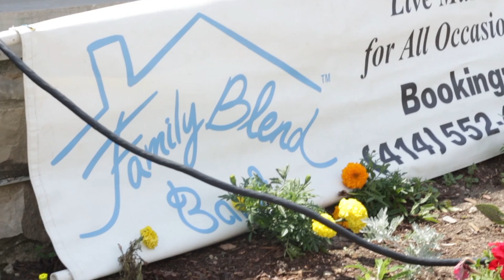2017 Family of the Year: The Family Blend Band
Congratulations to our 2017 Family of the Year!